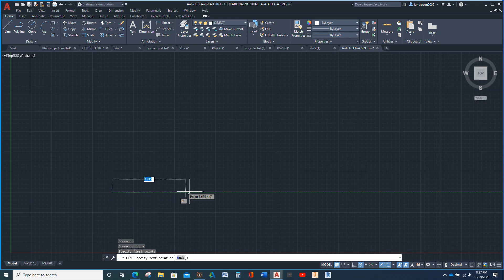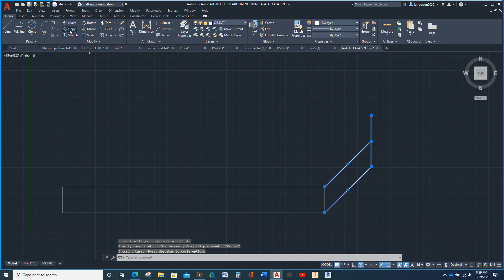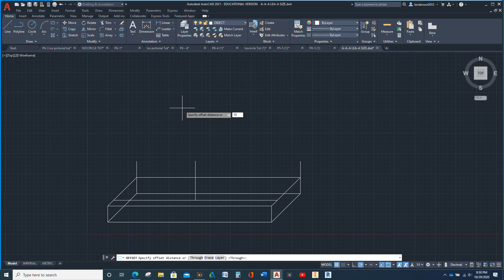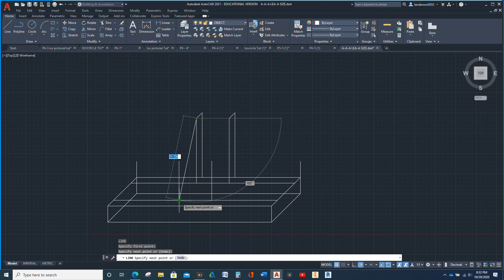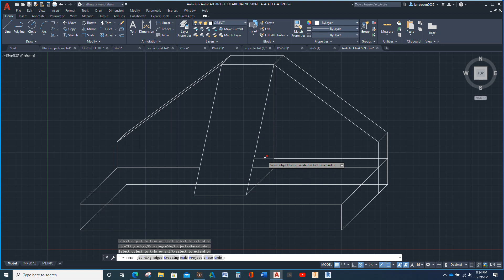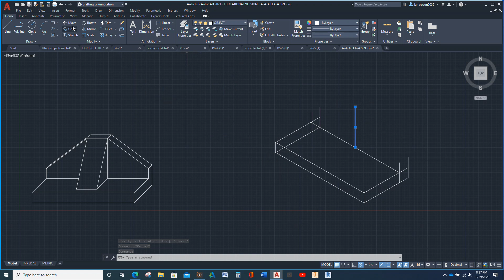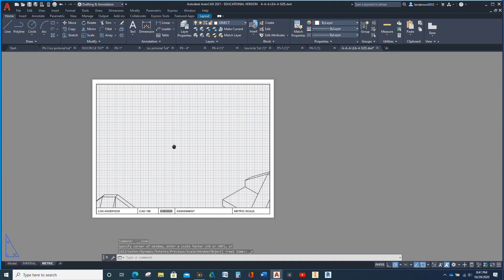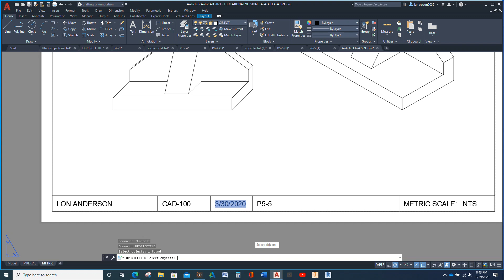How to draw P5-5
This is a video showing you how to draw assignment P5-5 from the textbook Engineering Graphics Essentials with AutoCAD 2021 Instruction.
This is an assignment for my CAD-100 class, and the chapter covers Isometric Pictorials and Cabinet Obliques.